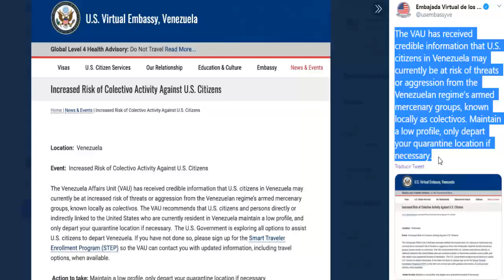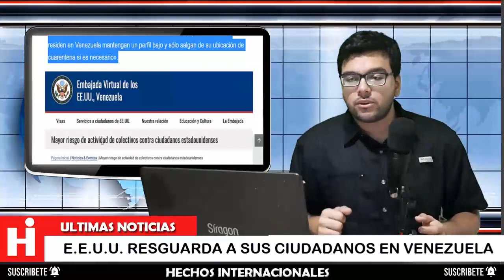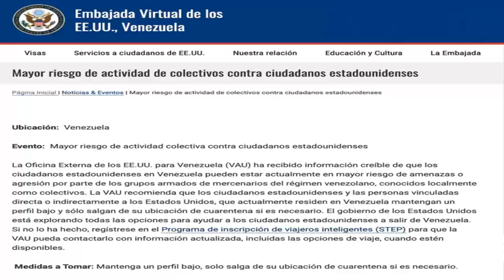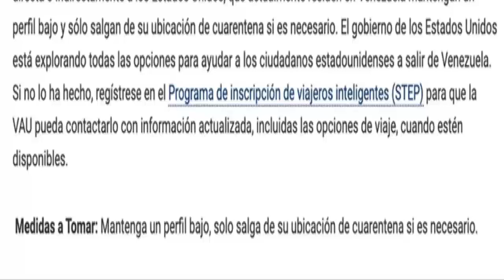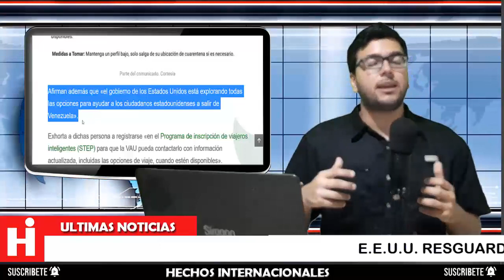La Fiesta se ACABA y Donald Trump ¡LES ORDENA! mantener perfil bajo en Venezuela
La VAU recomienda que los ciudadanos estadounidenses y las personas vinculadas directa o indirectamente a los Estados Unidos, que actualmente residen en Venezuela mantengan un perfil bajo y sólo salgan de su ubicación si es necesario. El gobierno de los Estados Unidos está explorando todas las opciones para ayudar a los ciudadanos estadounidenses a salir de Venezuela